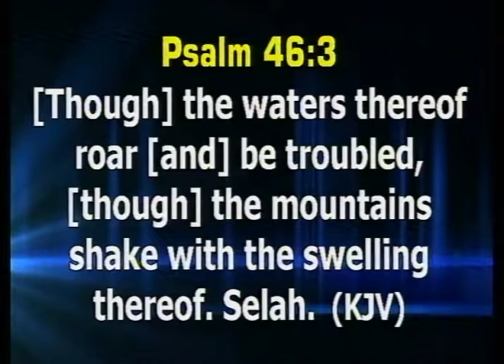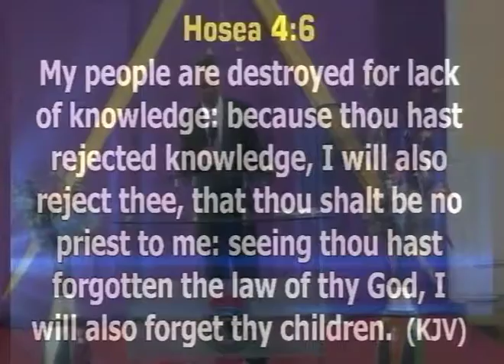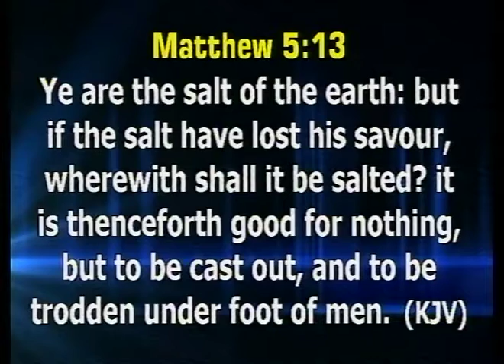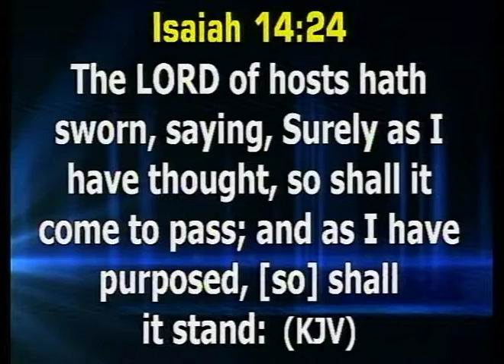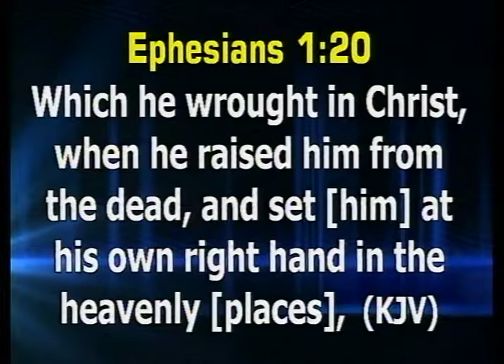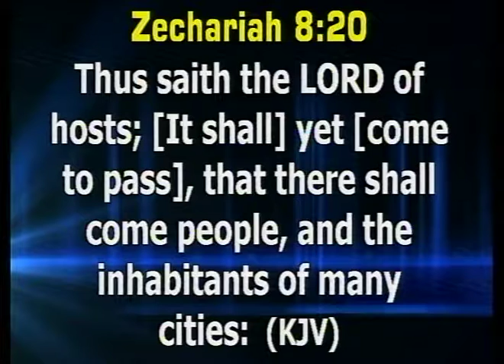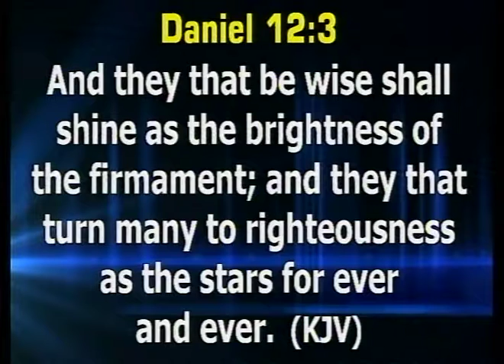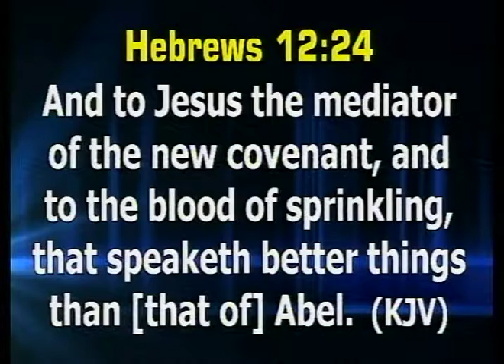Accessing God’s Plan For Your Life From His Book Pt1b Pst Joseph Abiodun video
Accessing God’s Plan For Your Life From His Book Pt1b Pst Joseph Abiodun 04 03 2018 video